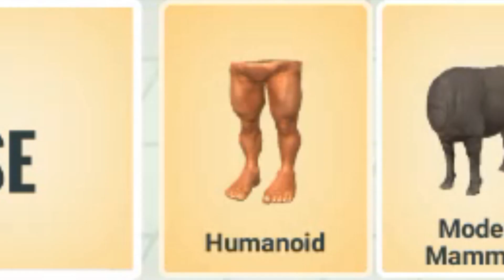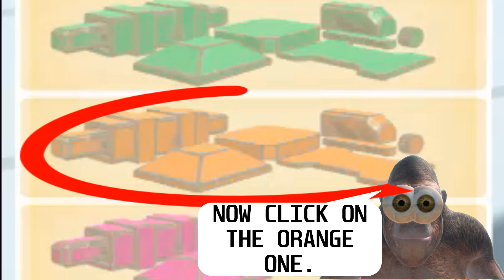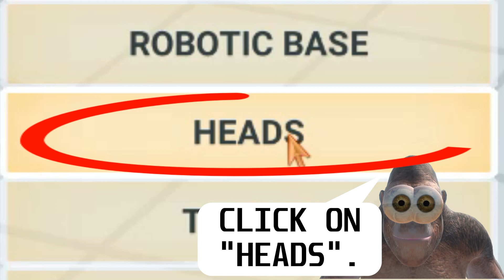HOW TO CREATE GOHAN IN ARBS TUTORIAL - ANIMAL REVOLT BATTLE SIMULATOR